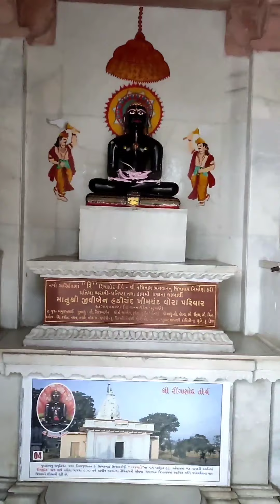धर्मचक्र जैन तीर्थ नाशिक